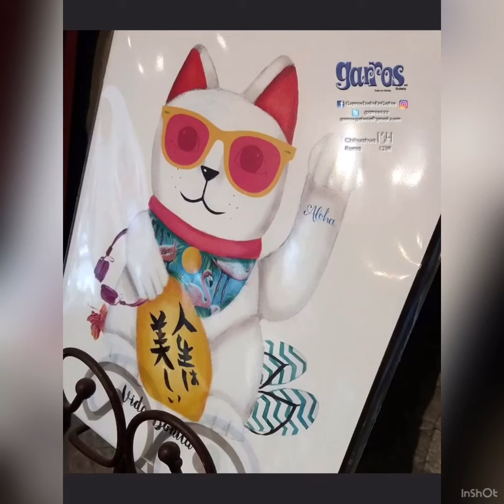GarrosTodoEnGatos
¿Por qué una galería dedicada a los gatos?